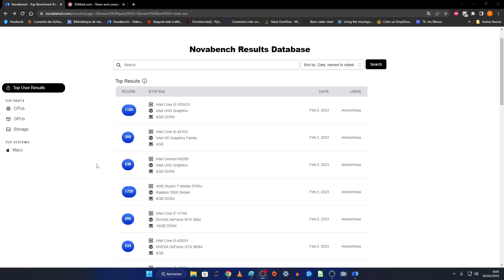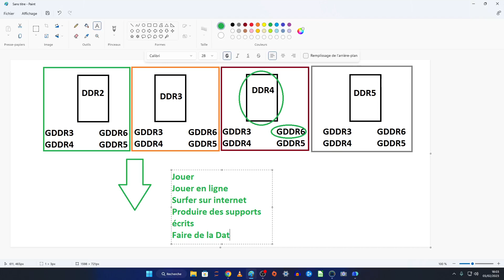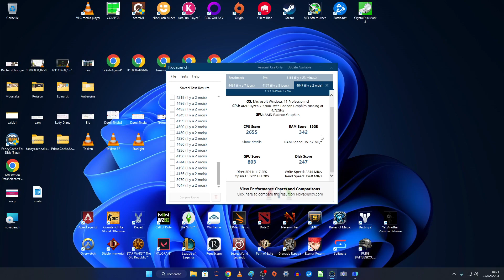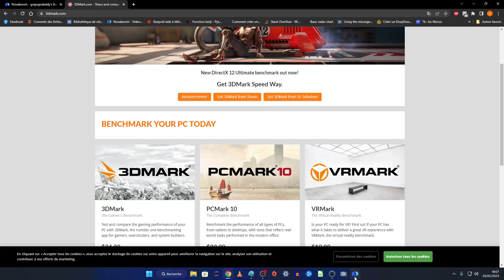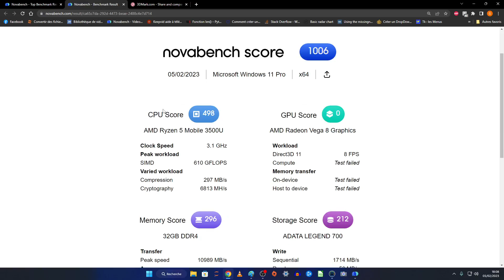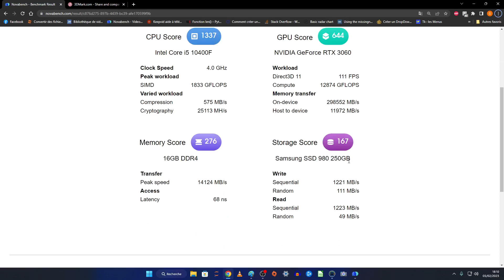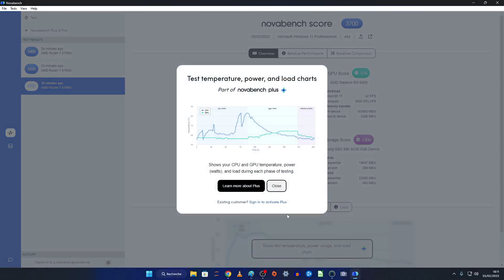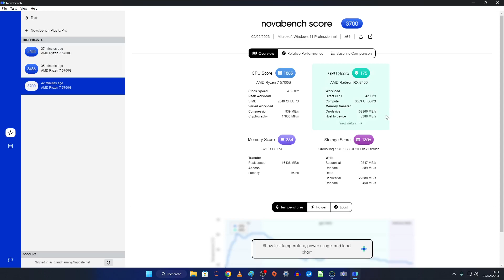SOFTWARE PC - Novabench 5 - Le suicide en direct d'un commerçant de comparaisons de performance PC